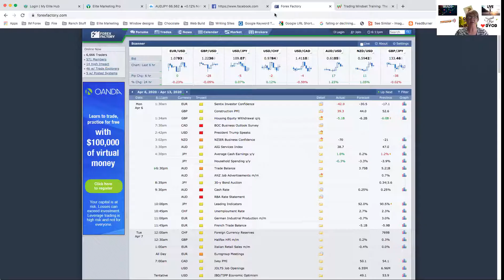How To Trade Forex 3- Practice & Demo Trading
Every Forex trader needs to practice or demo trade. Until you have found that  level where you are 70-80% consistently winning your trades you need to use a demo or paper account to trade.  This video talks about the reasons for that.
You can join my facebook page to see more information or if you think you are ready to demo